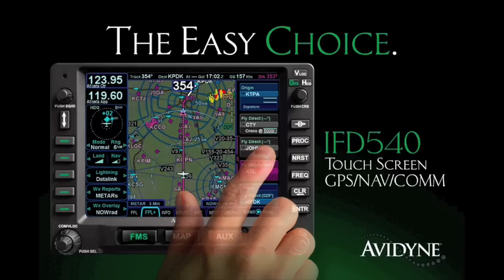Aero-TV: At Oshkosh 2011 - Trial By Fire, Hightower's 'First' Week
It's A Wrap -- You Name It, It Happened At Oshkosh 2011!!

It was one for the near-record books... but in light of the economy and the political doubts that trouble so many people these days, the results of this year's Oshkosh extravaganza didn't need to be a record to be a tremendous success... and they were. And, by the way, it was officially Rod Hightower's first week as the boss of the whole works!
Despite all the worries, it was, indeed quite a great week. While official figures will come later today, EAA has posted an estimated attendance increase of 4% from 2010, an estimated number of aircraft: more than 10,000, a total of 2,500+ showplanes, 800+ exhibitors, and approximately 2,000 registered international visitors from 62 nations. Highlights include the first public showcase of Boeing 787 Dreamliner on Friday, July 29th; the Night Air Show and Fireworks featuring the "Wall of Fire" on Saturday, July 30th; the appearance of world's only airworthy B-29 Superfortress "FIFI"; the Centennial of Naval Aviation all week long (Tier I status from U.S. Navy), soaring tributes to Burt Rutan and Bob Hoover and entertainment that included REO Speedwagon, Aaron Tippin, and Gary Sinise & the Lt. Dan Band.
Yea..a great week... but we also got the first details of what might be coming our way next year (EAA AirVenture 2012 -- July 23-29, 2012). The 2012 Fly-In will celebrate the 60th anniversary celebration of annual EAA Fly-In Convention; the 75th anniversary of the Piper Cub, a Reunion of Tuskegee Airmen, with filmmaker George Lucas returning to present his upcoming film, Red Tails, telling the story of the World War II fighter group; a Salute to Richard "Van" VanGrunsven, founder of Van's RV series aircraft; and a Night Air Show and Fireworks featuring the "Wall of Fire" on Saturday, July 28th.
And think of it... its only 51 weeks away.